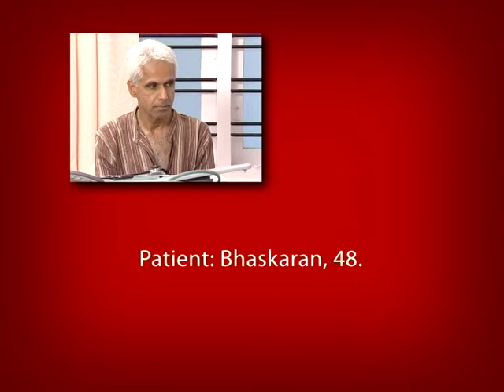EPEC-India: Module 10 - Common Physical Symptoms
Common Physical Symptoms